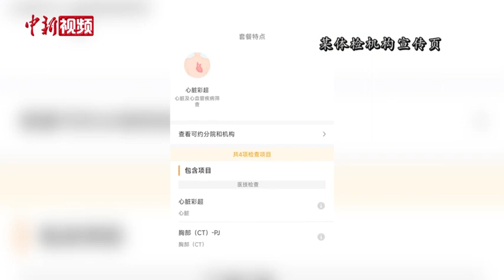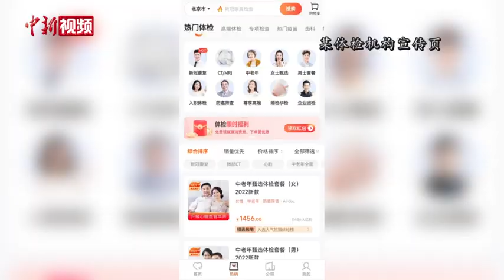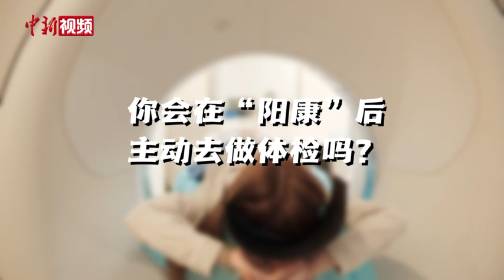“阳康”体检套餐最贵超七千元 专家：酌情体检 无需跟风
近日，一些体检机构推出了“阳康”体检套餐，受到社会关注。该类体检主要包括肺部CT检查、心脏彩超、心功能检测、免疫力检测等项目，费用在几百至数千元不等，其中北京某体检机构最贵的一款“阳康”体检套餐高达七千多元。“阳康”体检主要贵在哪？“阳康”后有必要去专程做心肺检查吗？什么情况下去做较为合适？记者对此进行了实地调查并采访了相关医学专家。